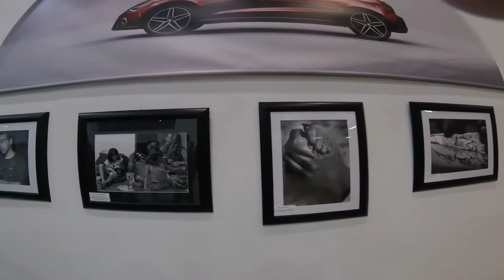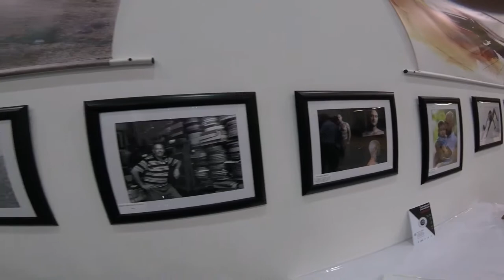TEMPORAL DEVOTION INAUGURATION 2017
The inauguration of the Temporal Devotion collective photographic exhibition by Malta Institute of Professional Photography members. Held at the SEAT Showroom, Continental Cars, Gzira, Malta. Video courtesy of Brian Agius.